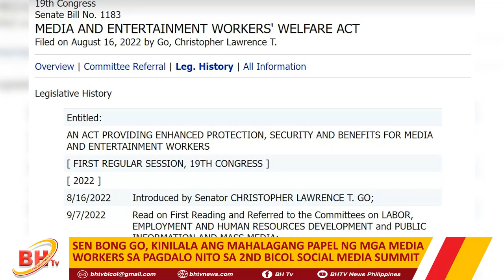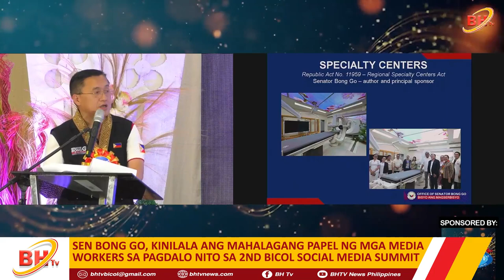SEN BONG GO, KINILALA ANG MAHALAGANG PAPEL NG MGA MEDIA WORKERS SA PAGDALO NITO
SEN BONG GO, KINILALA ANG MAHALAGANG PAPEL NG MGA MEDIA WORKERS SA PAGDALO NITO SA 2ND BICOL SOCIAL MEDIA SUMMIT